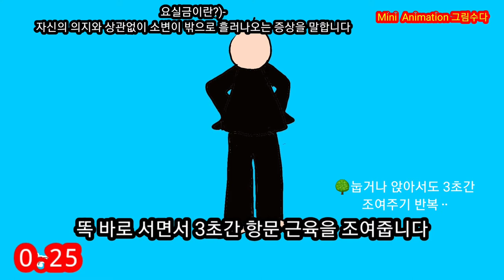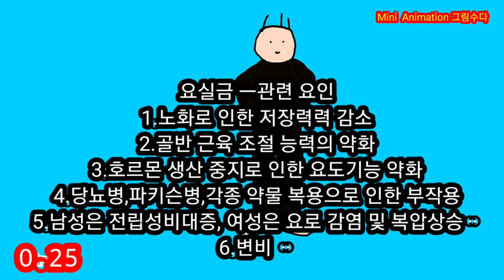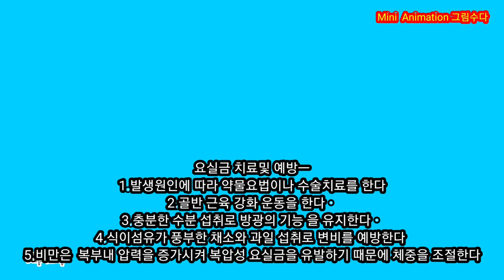[애니메이션]10초 애니메이션 - 10 Second Animation ㅡ 요실금ㆍ변실금 예방 운동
요실금이란 ㅡ노화에 따른 질환으로ㆍㆍ골반근육 조절 능력의 약화ㆍ호르몬ㆍ각종약물 복용 부작용 ᆢ관련요인으로  인하여  자신의 의지와 상관없이 소변이 밖으로 흘러나오는 증상 입니다ㆍ
요실금
케겔운동ㅡ3초간 항문근육을 조여주는 것을  15회씩 2회 반복하기로 예방운동도  같이 살펴봤습니다

애니메이션 :1초 12프레임ㅡ
10초 - 약130여매사용 되었습니다
Drawing & Editing. :SAMSUNG Galaxy Note 9